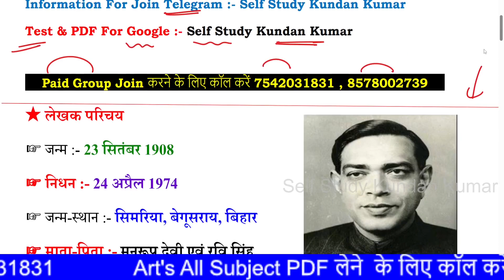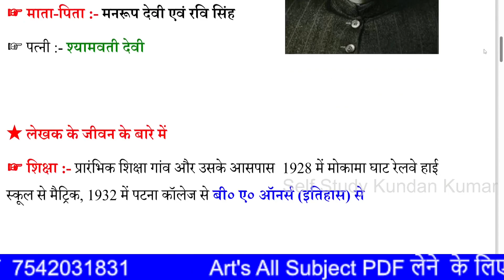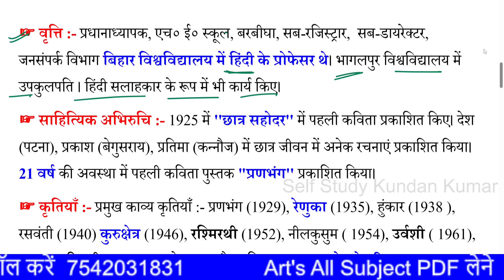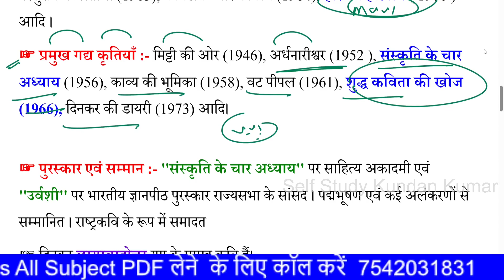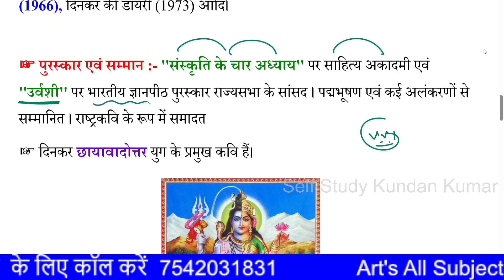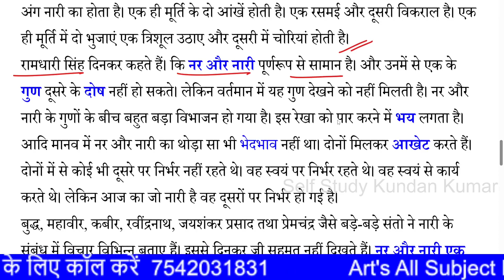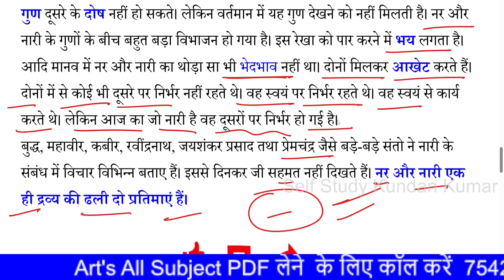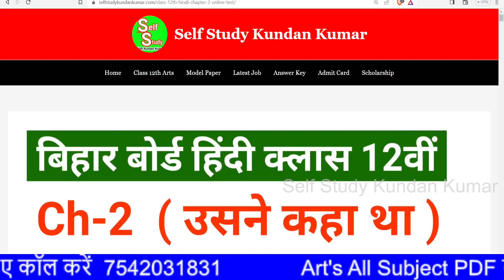Bihar Board Hindi Chapter 4 Class 12th सम्पूर्ण हिंदी अर्थ || कक्षा 12वीं अर्धनारीश्वर सारांश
``` अगर आप Online Test और PDF लेना चाहते हैं तो Google पर Self Study Kundan Kumar ज़रूर Search करें और Online Test पर क्लिक करके Test जरुर दें  ````

Information और Quiz के लिए Telegram पर Search करें। [ Self Study With Kundan Kumar ]
★ Topic Cover In This Video
अर्धनारीश्वर बिहार बोर्ड हिंदी
अर्धनारीश्वर 12वीं का ऑब्जेक्टिव्स
अर्धनारीश्वर
12वीं हिंदी महत्वपूर्ण प्रश्न 2023
अर्धनारीश्वर रामधारी सिंह दिनकर
ट्वेल्थ क्लास बिहार बोर्ड हिंदी मॉडल सेट 2023
रामउदय स्मार्ट क्लासेस हिंदी चैनल
bseb कक्षा 12वीं हिन्दी महत्त्वपूर्ण objective
बिहार बोर्ड क्लास 12th हिंदी ऑब्जेक्टिव मॉडल सेट 2023
अर्धनारीश्वर का महत्वपूर्ण ऑब्जेक्टिव
अर्धनारीश्वर का सारांश
बिहार बोर्ड 12th क्लास हिंदी मॉडल पेपर ऑब्जेक्टिव 2023
अर्धनारीश्वर दिनकर

hindi 12th class bihar board chapter 4
hindi chapter 4 class 12 bihar board
class 12 chapter 4 in hindi
12th class hindi chapter wise saransh bihar board
bihar board hindi 100 marks
all chapter hindi 12th class saransh bihar board
chapter 4 class 12th Hindi
Hindi chapter 4 class 12th
Hindi chapter 4 class 12th Bihar board
Bihar Board Hindi Class 12th
class 12th Bihar Board Hindi chapter 4
अर्धनारीश्वर सारांश
अर्धनारीश्वर सारांश कलास 12
क्लास 12वीं चैप्टर 4 अर्धनारीश्वर सारांश